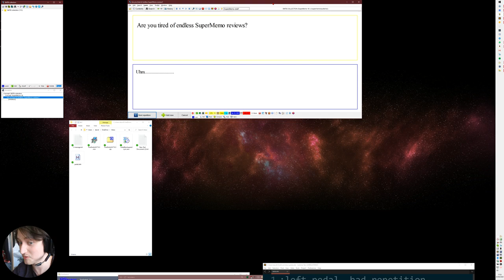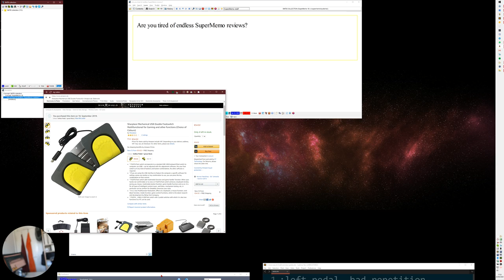How to Grade Your SuperMemo Reps with Foot Pedals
Pcsensor original manufacturer, support wholesale, OEM, ODM